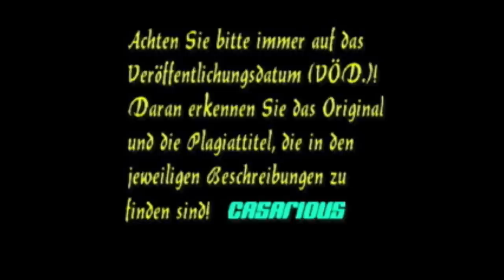Der erste Hinweis/ Krimihsp./ 182. CASARIOUS-Premiere/ R. Schündler, P. Dahlke, S. Lowitz, M. Ande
182. CASARIOUS-Premiere/ Köster & Co. 19/ 100 % Herzblut & kommerzfrei/ ERSTMALS auf YT/. Hmz-Plag.: Die Waldleiche/ Kulek´s Mörder/ Mörder

Aktiviert die Glocke, um kein Hörspiel zu verpassen.
Aktuelle NEWS findet ihr in der COMMUNITY.

CASARIOUS-Hörspielbearbeitung/ HSB. (Komprimierung, Produktion Schnitt, Montage, Abmischen, Recherche, Gestaltung, Veröffentlichung & Präsentation)

Weitere Empfehlungen:
Zu keiner bösen Tat fähig, Lord Amery´s Formel, Eruption, Es geschah an der Reeling

Siegfried Lowitz, Michael Ande, Wolfgang Zerlett, Jaques Breuer, Bruno Dallansky, Rudolf Schündler, Paul Dahlke, Eleonore Weisgerber, Käthe Jaenicke, Michael Maien, Werner Pochath u. a.